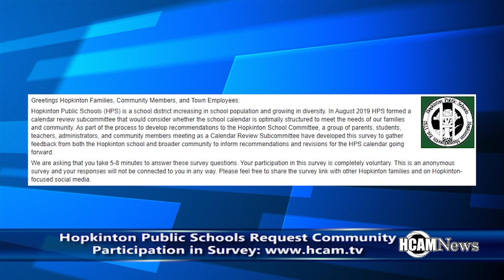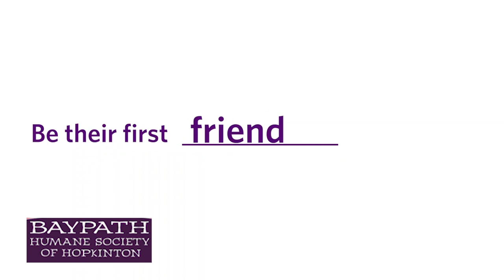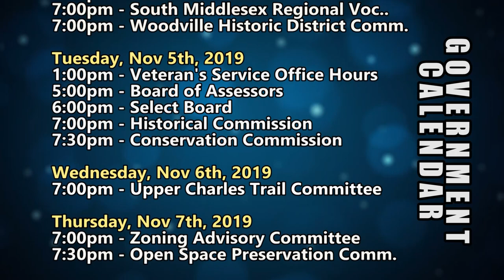HCAM News 11-1-2019